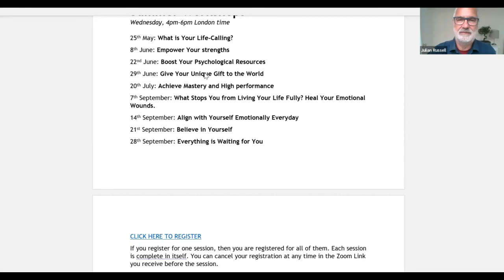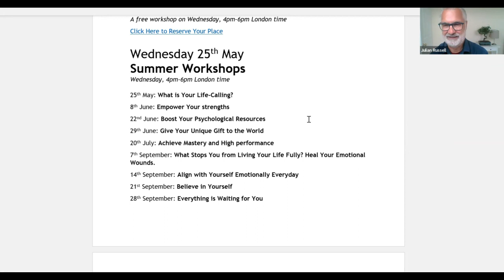Deepening the Joy of Living #4: Make it a habit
There are three great aspirations in life: to achieve something worthwhile; to become more of who you truly are, and to be present to the magnificence of life, just for the sake of it.

In this webinar, we connect with the inner resources that will help us to devote more time to regular being practices that nourish us. Let’s feel the joy of living every day!

This is a series of four webinars. You can attend one or more sessions. Each session is complete in itself but each session builds on the previous one.